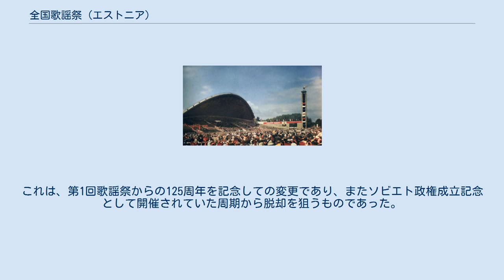全国歌謡祭 (エストニア)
全国歌謡祭（ぜんこくかようさい、エストニア語: Üldlaulupidu）は、エストニアの首都タリンで5年に1度開催される歌謡祭。
2003年に「人類の口承及び無形遺産に関する傑作の宣言」に登録され、2008年には「バルト地方の歌謡・舞踏フェスティバル」の一部として無形文化遺産に登録された。
 全国舞踊祭と同時開催され、前夜祭を除いて双方の日程が2日間同時進行される。
 1860年代にロシア帝国治下で急速に広まったエストニア民族の覚醒は、開明的な皇帝アレクサンドル2世の政策もあり、新たなエストニア人知識層の文化活動を活発化させた。
そんななか、エストニア各地で合唱団活動の組織化を行っていたジャーナリストのヨハン・ヴォルデマル・ヤンセンが、当時の文化的中心地ドルパートで1869年に開催した「第1回全エストニア歌謡祭」が祭典の起こりである。
これは、1873年にラトビア人が開催した民族歌謡祭に先立つ、バルト3民族の中で最初の試みであった。
またこれは、それまでエストリャント県とリフリャント県に分割されていたエストニア人全体を糾合した初の歌謡祭でもあった。
 リフリャント県の農奴解放50周年を記念したこの祭典は3日間に渡って開催され、51の合唱団と845人の歌手、そして1万5000人の観客を動員した。
第1回歌謡祭ではフレドリク・パシウスの曲にヤンセンが詞を乗せた「我が故国、我が誇りと喜び」が上演され、これは後に独立エストニアの国歌となった。
さらに、ヤンセンの娘である詩人リディア・コイトゥラ作詞、アレクサンデル・クニレイト作曲による「我が祖国 我が愛」も披露されている。
 1923年の第8回歌謡祭 その後、アレクサンドル2世が暗殺されるとバルト地域の民族文化は弾圧されたが、エストニア人は様々な名目で歌謡祭を開催し続け、その歌声を民族糾合の手段としていった。
その後、エストニア第一共和国が独立を達成すると、1923年には第8回歌謡祭が首都タリンのカドリオルクで開催され、以降この場所で5年ごとに開催する慣行が生まれた。
第8回歌謡祭にはハンガリー王国摂政ホルティ・ミクローシュが来賓として招かれ、また欧州各国からも多数の報道陣が訪れた。
 歌謡祭は年を経るごとに規模を拡大させ、1938年の第11回歌謡祭はコンスタンティン・パッツ大統領の後援も受け、参加団体数569、出演者1万7501人、そして観客10万人を数えるようになった。
他方、後に歌謡祭と合同されることになる全国舞踊祭も、1926年にエストニア青少年協会によって「第1回エストニア文化の夕べ」として開催され、1934年に「第1回エストニア競技会」(et) として公式化されている。
 1980年の第19回歌謡祭 しかし、1940年にはバルト諸国占領によってエストニアはソビエト連邦へ併合され、その後の独ソ戦を経てエストニア・ソビエト社会主義共和国に対するソ連支配は確立した。
ソビエト政権によって第一共和国の記憶は「ブルジョワ独裁」として全否定され、かつての国歌も口ずさんだだけでシベリアへ追放されると伝えられるまでになった。
 しかし反面、多民族国家を標榜するソ連は、表向きには民族文化の尊重と保護を謳っていた。
そしてまた、ソビエト政権による民族歌謡祭が成功すれば、それは共産主義プロパガンダに基づく大衆動員が成功するということでもあった。
このような状況下において、ソビエト・エストニア当局はロシア革命30周年を記念して、1947年にエストニア歌謡祭を開催することを決定した。
 かくして1947年に第12回歌謡祭は開催されたが、戦前の伝統を断ち切るため、公式には祭典に番号は振られなかった。
その祭典は、指導者ヨシフ・スターリンの肖像と赤旗が会場に掲げられ、開幕にはソ連国歌が合唱され、閉幕にはスターリンへの謝辞が朗読されるなど、公式プロパガンダに埋め尽くされた内容であった（この回から、舞踊祭が歌謡祭と同時に開催されるようになった）。
しかし同時に、この祭典ではグスタフ・エルネサクスがコイトゥラの詞に曲を付けた、別バージョンの「我が祖国 我が愛」も上演された。
エルネサクス版「我が祖国 我が愛」はたちまちエストニア中に広まり、禁じられたかつての国歌に代わって非公式なエストニア国歌となった。
 ソビエト・エストニア成立10周年を記念した1950年の第13回歌謡祭は、社会主義リアリズムやジダーノフ批判の影響を強く受け...